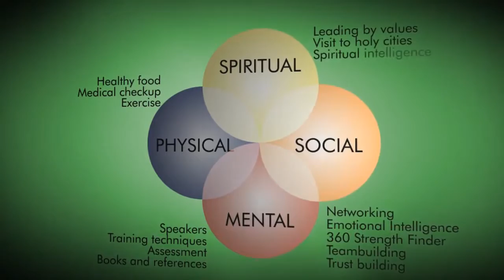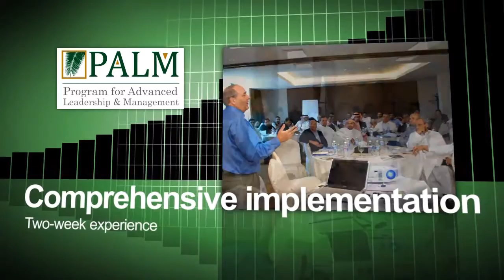Presentation Style Discover MILE